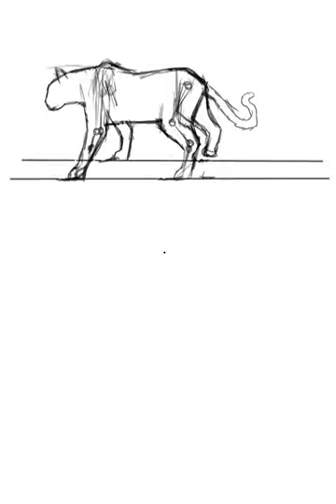jaguar attempt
100 likes and I’ll eat papres... ( ͡° ͜ʖ ͡°)